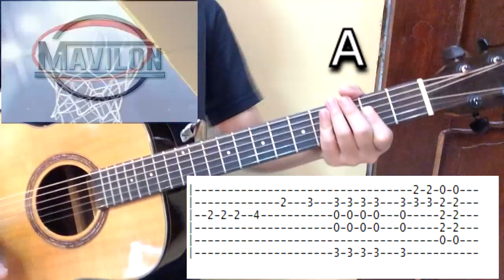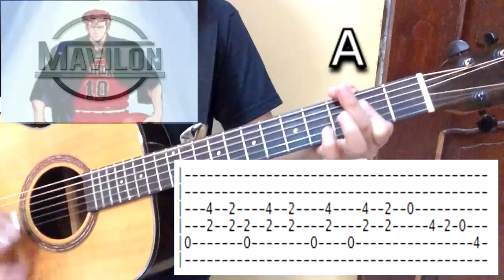Slam dunk opening theme (Chords)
Here's our chords tutorial video for the opening theme of Slam dunk "Kimi ga suki da to sakebitai by BAAD". You can focus on the chords, or tabs